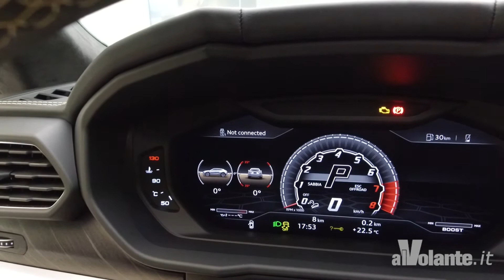Lamborghini Urus - 2018 Ginevra#gims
La news completa qui

Al Salone di Ginevra abbiamo toccato con mano la nuova supersuv della Lamborghini, con la sua forma imponente e il suo interno orginale e lussuoso.